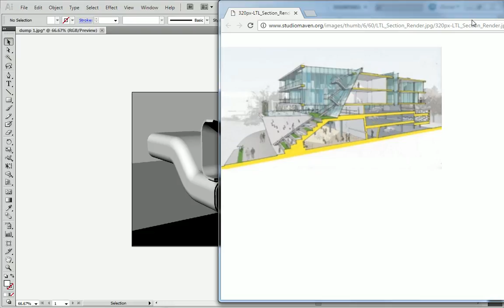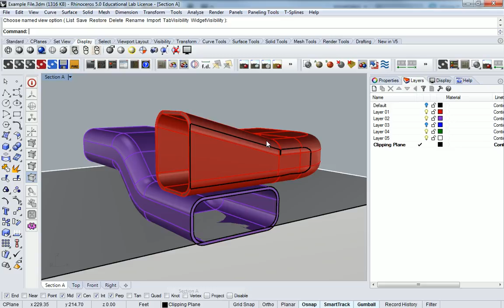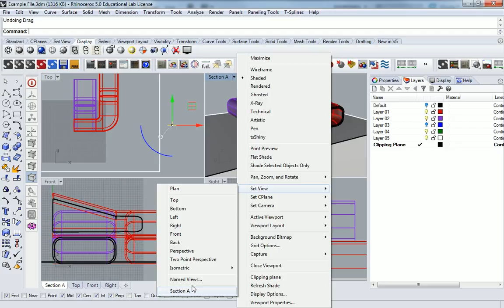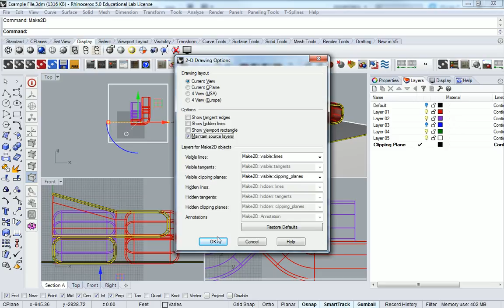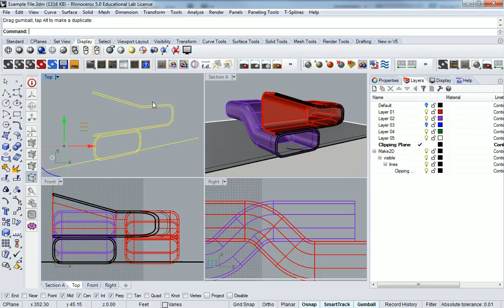48 - Rhino - Cutting Perfect Sections in Rhino Using Section and Make2d